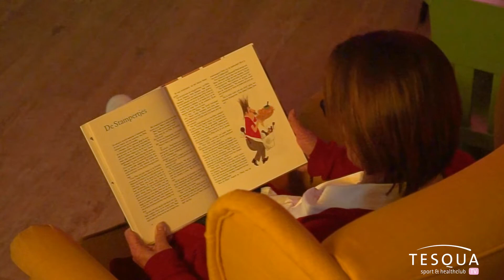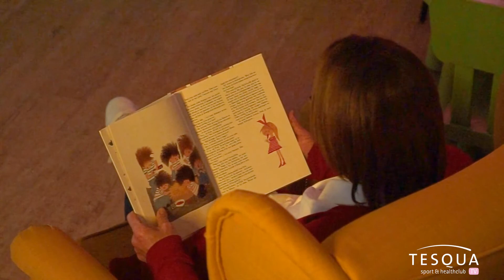Tesqua TV: Verhaaltje voorlezen met Marloes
We gaan weer lekker slapen met een verhaaltje van Marloes.

Wil je weten wat er nog meer te zien is op Tesqua TV? Kijk dan op